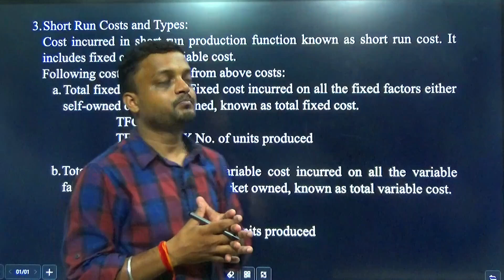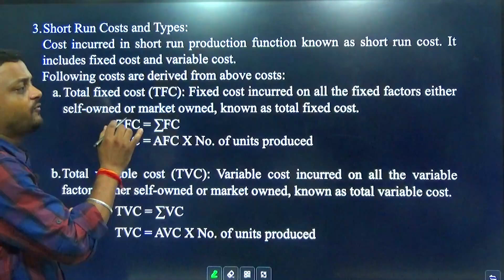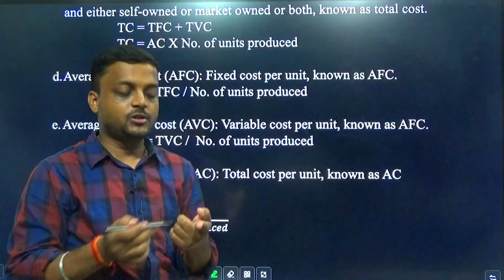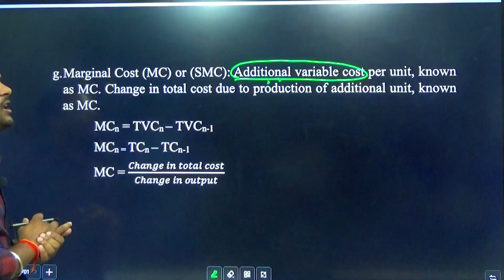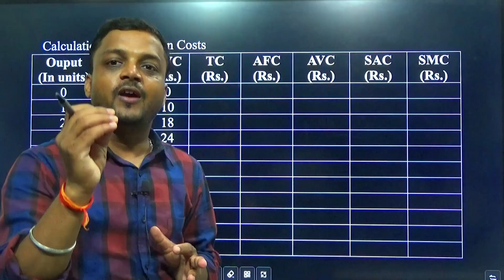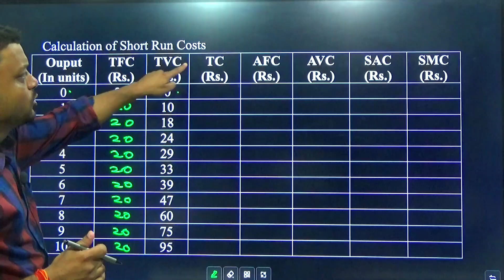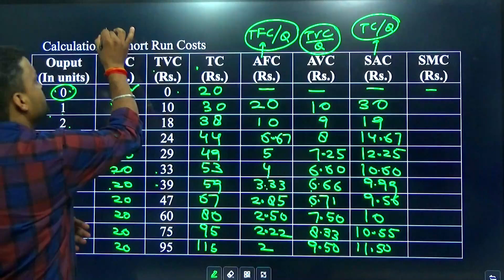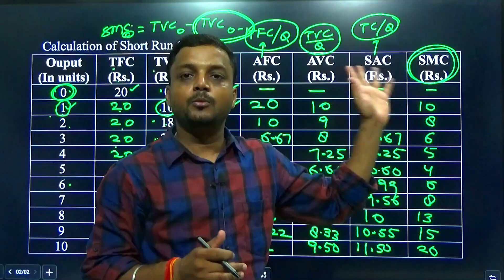RBSE Class 12 | Microeconomics | Production & Costs | Short Run Costs TFC-TVC-TC-AFC-AVC-AC #30